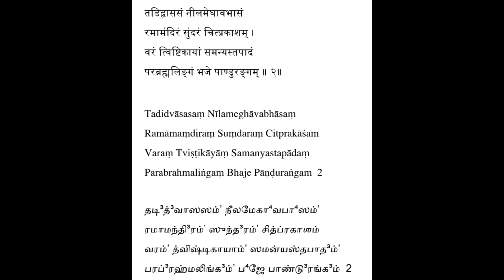Pandurangashtakam - Sloka 2